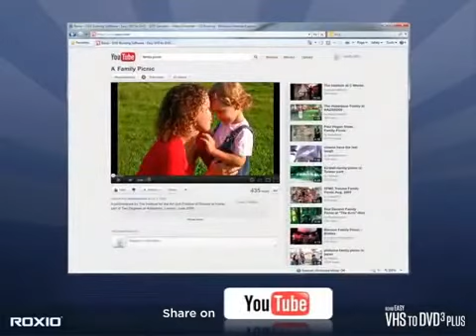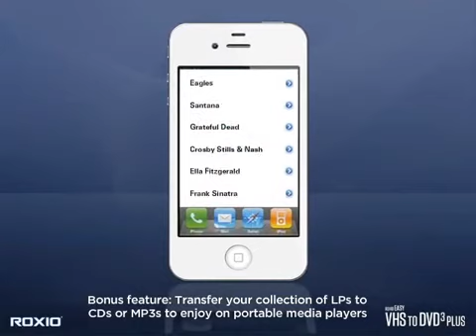DVD 3 PLUS for Windows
Easy VHS to DVD 3 easily transfers videos from VHS, Hi8, V8 or analog camcorders to DVD via the included USB capture device.